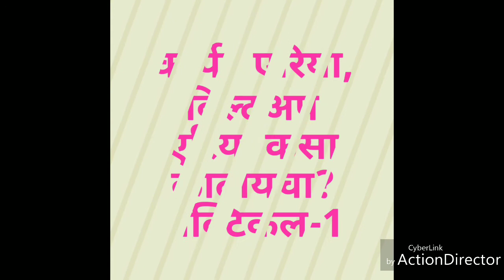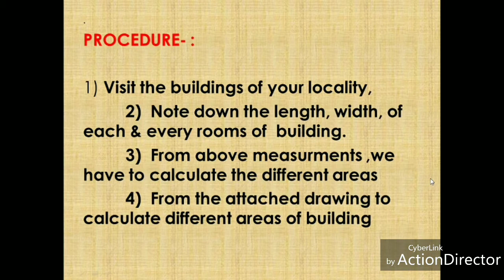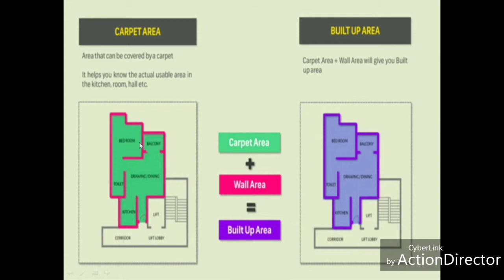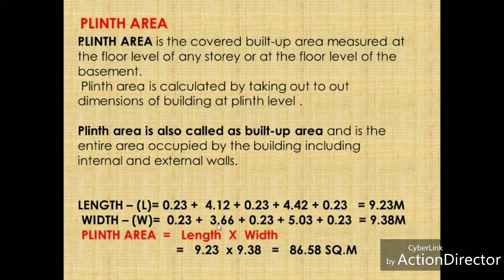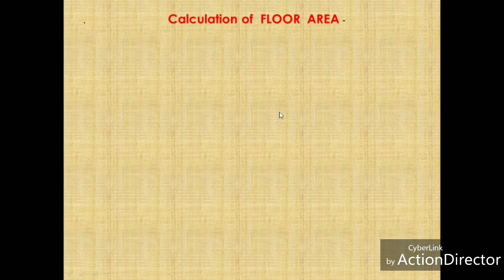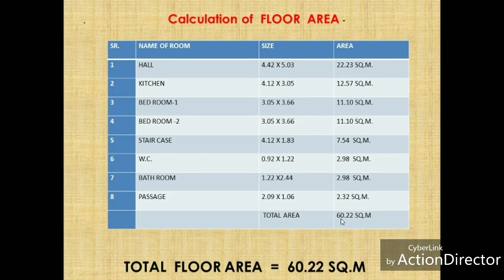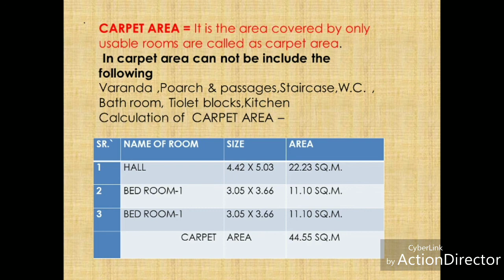सेल्फ मोटिवेशन/ राजेंद्र काळे/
कार्पेट एरिया बिल्टअप एरिया कसा काढायचा?